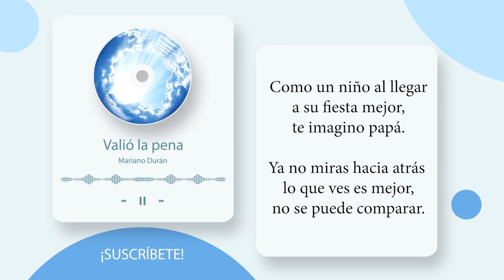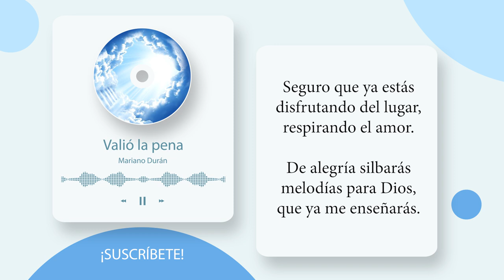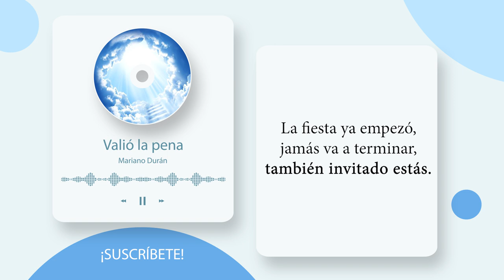Valió la pena (Video Lyric) | Mariano Durán | Música Católica | Pérdida de un ser querido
VALIÓ LA PENA | Canción para todos aquellos que se nos adelantaron y partieron al encuentro del Señor. ¡Deseo que al escucharla, recibas de Dios mucha paz y consuelo para tu corazón!

A la memoria de mi papá, Lorenzo Durán (29/10/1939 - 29/05/2021)

Fallecimiento | Duelo | Pérdida de un ser querido